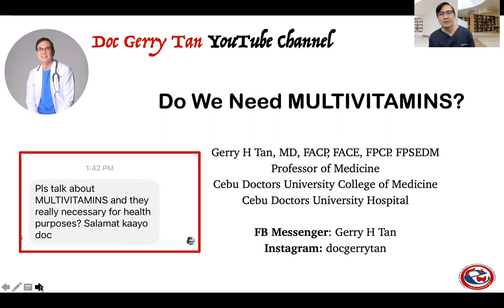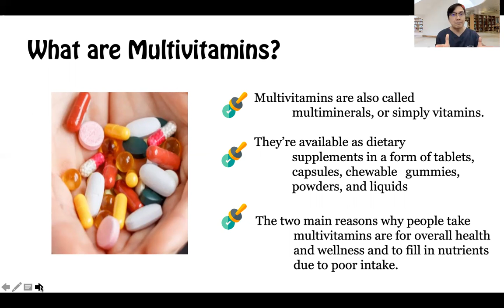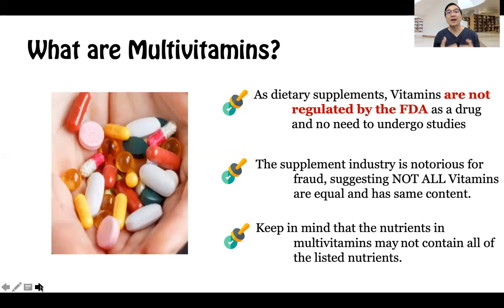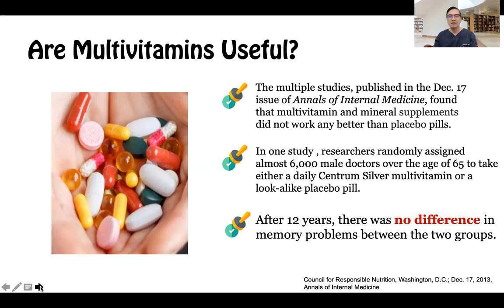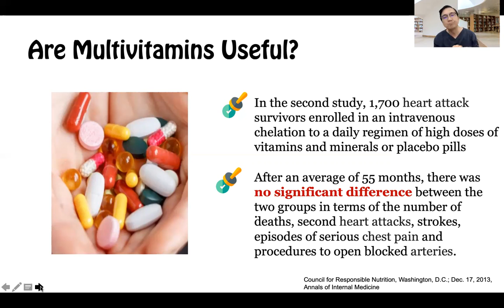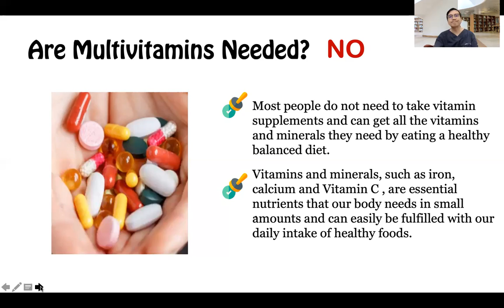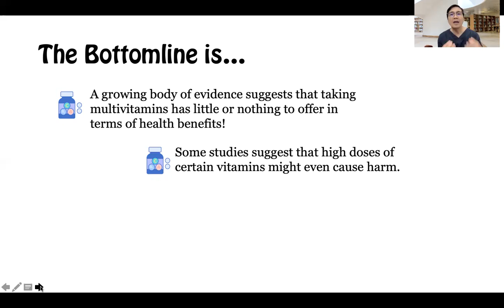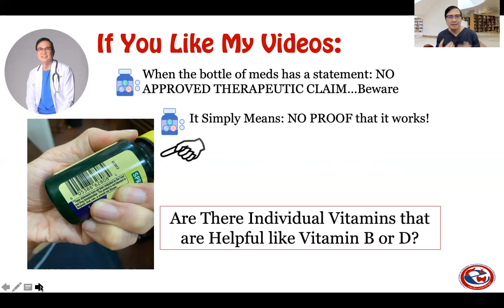Are Multivitamins Needed to be Healthy? Are Multivitamins just a Waste of Money?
Are Multivitamins medications that can help prevent diseases? Can Multivitamins help ward off infections or heart disease? Can it help seniors prevent memory loss?

All these questions will be answered in this short video by a Mayo Clinic trained endocrinologist Dr Gerry H Tan.  Dr Tan will briefly review the facts and studies regarding the value of Multivitamins and their effects in preventing diseases.

Or are Multivitamins simply a WaSTE OF YOUR TIME AND MONEY?

Watch this video and Learn!

All icons used in the video were downloaded for free